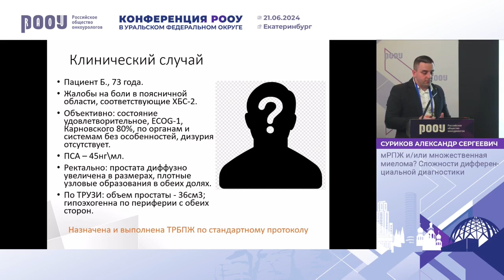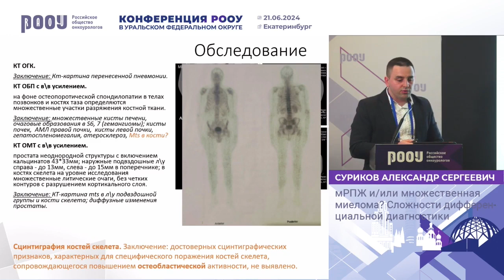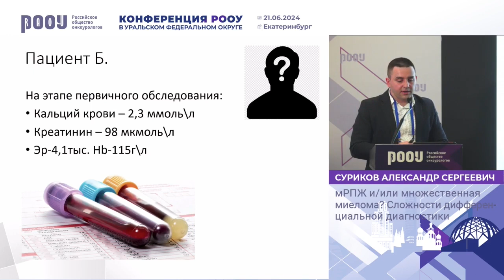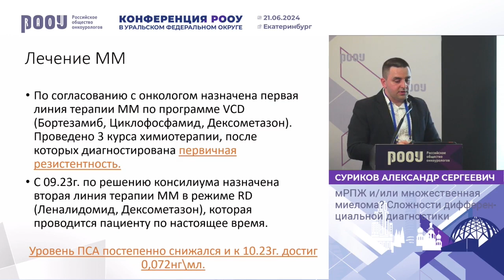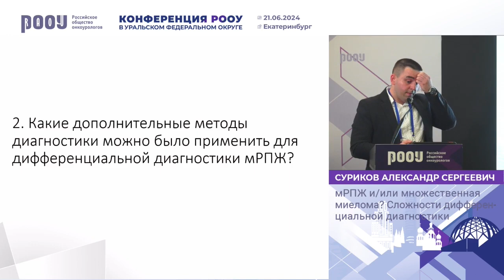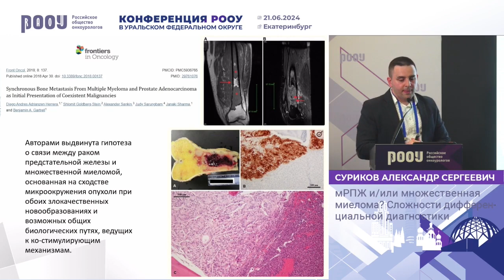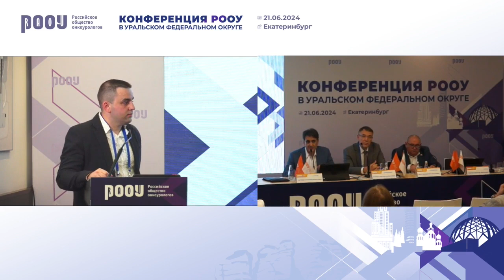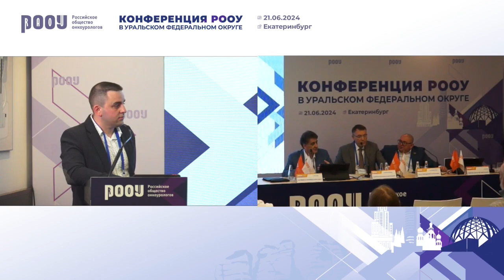мРПЖ и/или множественная миелома? Сложности дифференциальной диагностики. Суриков А. С.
21 июня 2024 г. в г. Екатеринбург в рамках Конференции РООУ в Уральском федеральном округе, Суриков А. С. представил доклад на тему: "мРПЖ и/или множественная миелома? Сложности дифференциальной диагностики".

✅ Эксперт:

👨‍⚕️ Суриков Александр Сергеевич, врач-уролог, онкологическое отделение, АО МСЧ "Нефтяник", г. Тюмень